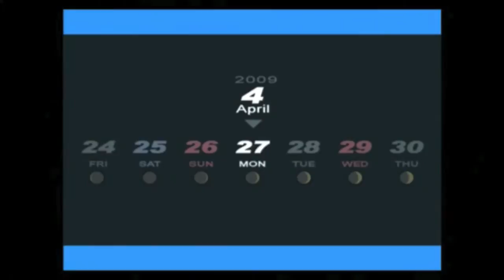Shin Megami Tensei: Persona 3 FES Walkthrough Part 5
Welcome to Part 5 of the Shin Megami Tensei: Persona 3 FES Walkthrough!